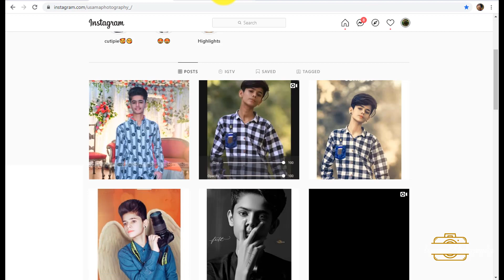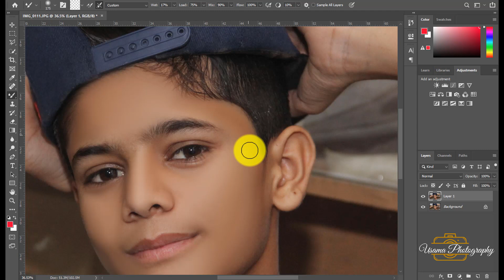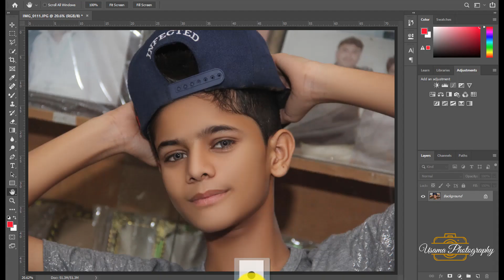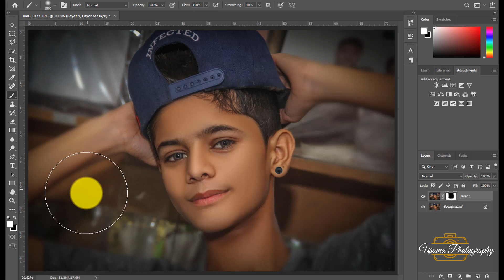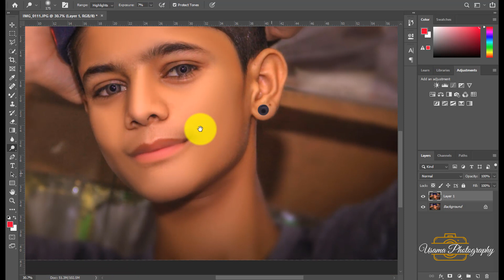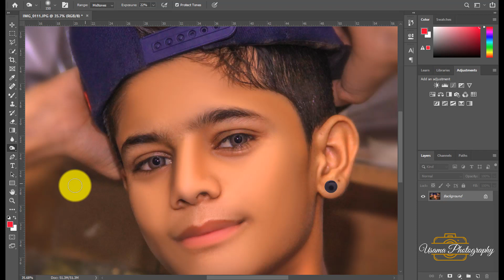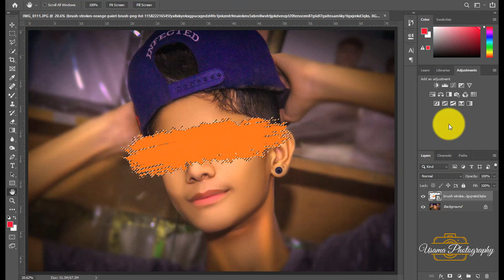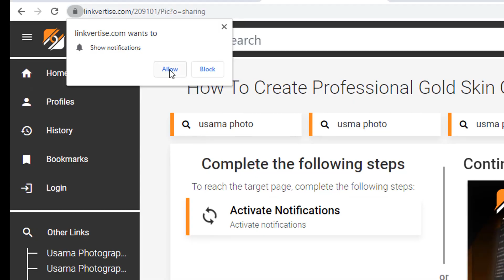Creative Brush Face Effect Photoshop Tutorial | High-End Skin Retouching Golden Skin Tone Photoshop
photoshop retouching
how to retouch skin in photoshop
retouching skin in photoshop